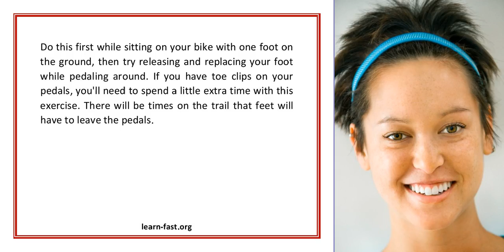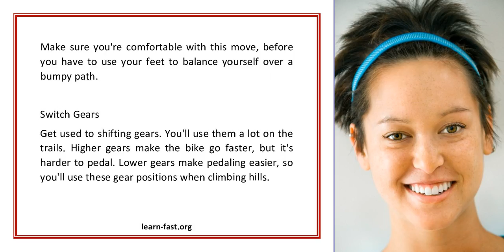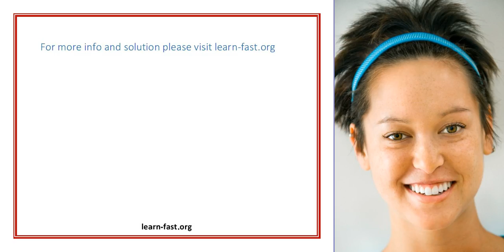Learn Mountain Biking